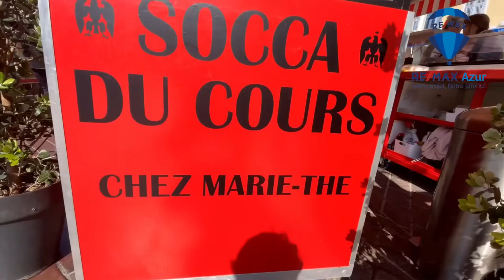Découverte du Vieux-Nice avec Salma agent RE/MAX Azur Signature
Salma est l’agent RE/MAX spécialisé dans le Vieux-Nice. Elle sera vous conseiller sur les nouveaux appartements dans le secteur.